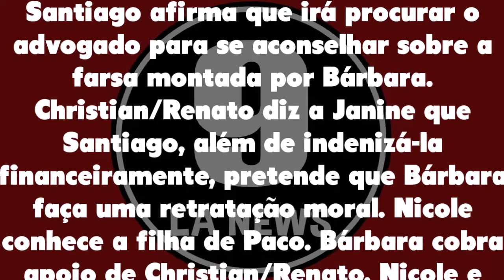Um Lugar ao Sol 28/12/21 - Capítulo 44 terça-feira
Assistir o que vai acontecer em Um Lugar ao Sol de terça-feira 28 de dezembro de 2021